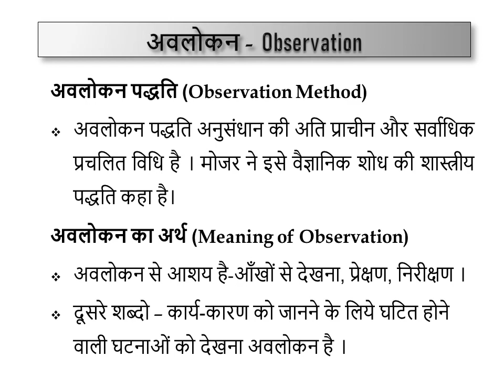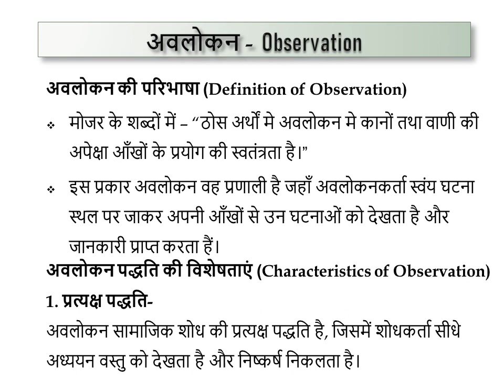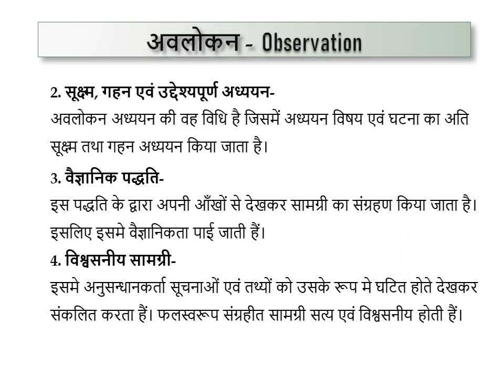अवलोकन पद्धति - Observation Method | अर्थ, परिभाषा एवं विशेषता | Inter And BA Sociology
अवलोकन पद्धति (Observation Method) का अर्थ, परिभाषा एवं विशेषता

Tag👈

📝 Sociology (समाजशास्त्र) 📲

Inter sociology
BA sociology
UGC Net Sociology
PGT Sociology
GIC Lecturer Sociology
MA Sociology
NIOS Sociology
Class 12 sociology
Std 12 sociology papar solution
Std 12 samajshastra board exam paper solution
Class 12th sociology important question
कक्षा 12 समाजशास्त्र मांडल पेपर का सम्पूर्ण हल
Class 12th sociology important objective question
Ncert class 12th sociology important question

📝 Sociology (समाजशास्त्र) 👉Topics🧾

Meaning and Nature Sociology
Humanistic Orientation in Sociology
History and Emergence of Sociology in India Sociology and other Social Sciences
Basic Concepts of Society
Community
Institutions
Association
Social Group
Human and Animal Society
Social Institutions
Family
Kinship
Marriage
Education
State
Religion
Culture and Civilization
Pluralism
Multiculturalism
Cultural Relativism
Social Cultural Processes
Cooperation
Conflict
Competition
Acculturation
Assimilation
Integration
Social Structure
Status
Role
Norms
Folkways
Mores
Sanctions
Social Values
Form and Basis of Social Stratification
Social Mobility
Indian society
Other backward caste
schedule caste
schedule tribe
colonialism
demography
social change
social control
social disorganization
poverty
unemployment
migration
crime
delinquency
drug abuse
child abuse
crime against women
crime against children
discrimination on the basis of Caste
class & religion
corruption
family and health problems
education
cultural and environment issues
Social anthropology

𝙎𝙤𝙘𝙞𝙤𝙡𝙤𝙜𝙞𝙨𝙩👨‍🎓
August Comte
Emile Durkhiem
Karl Marx
Max Weber
Redcliff Brown
Bronsilow Melonovaski
Robert King Merton
Talcott Parsons
GH Mead
Harbert Spencer
Vilfred Parito
Mahatma Gandhi
BR Ambedkar
Radhakamal Mukharji
AR Desai
GS Ghuriye
DP Mukharji
MN Srinivas
Iravati Karve

𝙎𝙤𝙘𝙞𝙖𝙡 𝙍𝙚𝙨𝙚𝙖𝙧𝙘𝙝🔎
case study method
survey method
observational method
correlational method
experimental and cross‐cultural methods
sampling
hypothesis
sociomentry
questionnaire
schedule
interview

Inter | B.A. | M.A.| UGC NET/PGT/UPSC and Other Exam